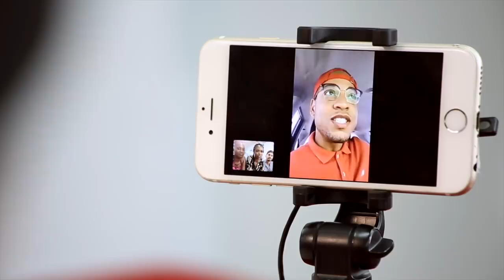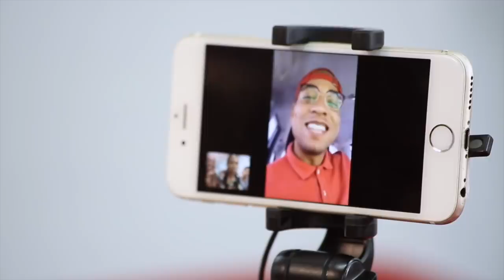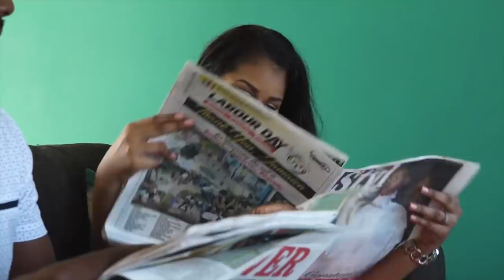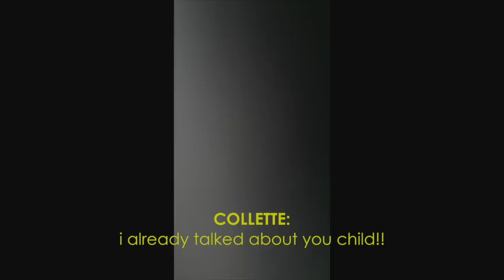MISSION CATWALK SEASON 6 - EPISODE 5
Create design to celebrate cancer survivors